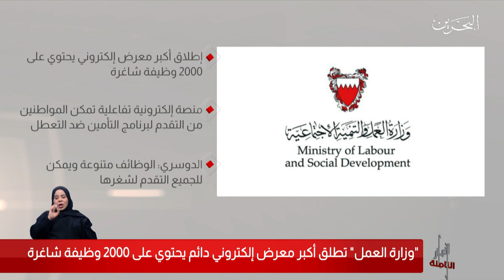البحرين مركز الأخبار : وزارة العمل تطلق أكبر معرض إلكتروني دائم يحتوي على 2000 وظيفة شاغرة